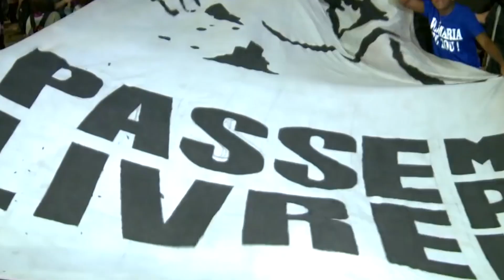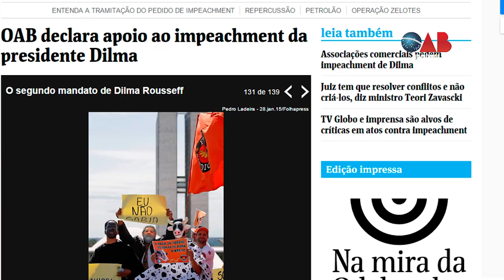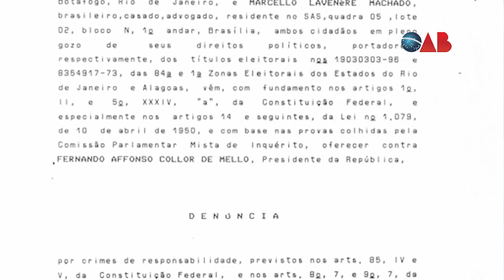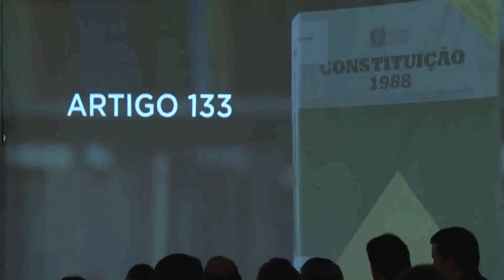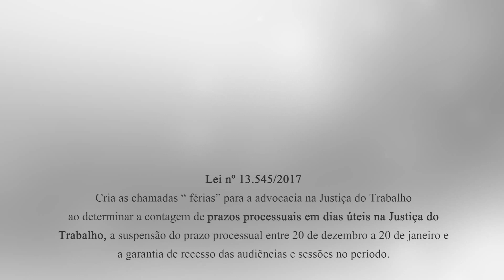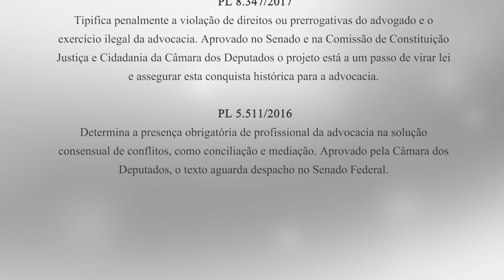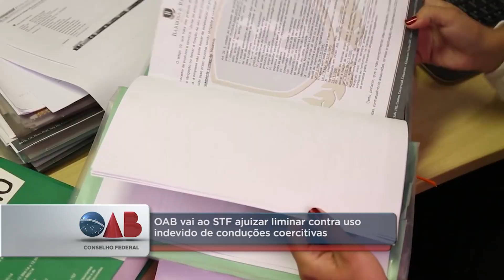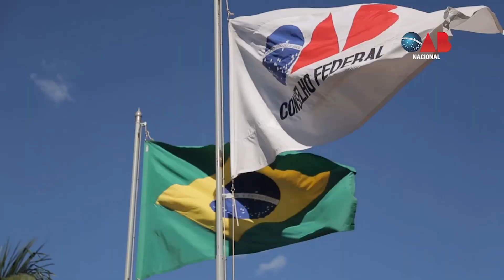Claudio Lamachia: Advocacia e Democracia - Gestão 2016-2019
A Gestão de Claudio Lamachia nos últimos três anos do Conselho Federal da OAB pautou um cenário de desafios e conquistas inigualáveis para a advocacia. A OAB cumpriu seu papel e seguirá se reafirmando como voz constitucional da sociedade brasileira.